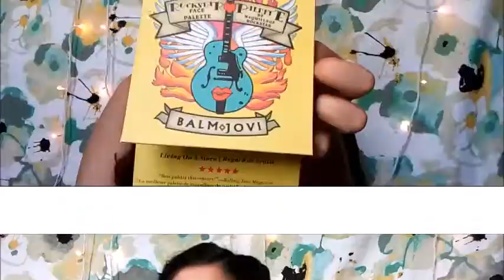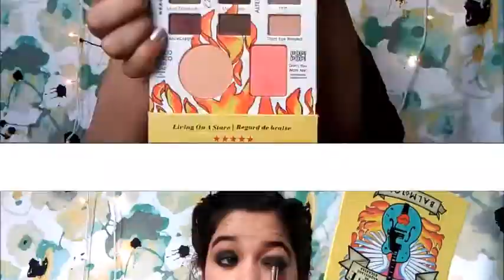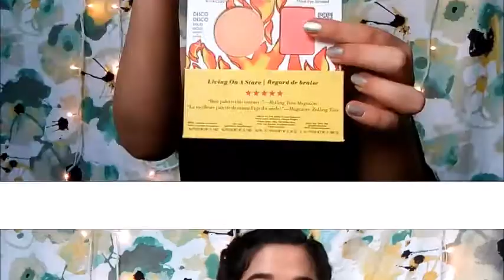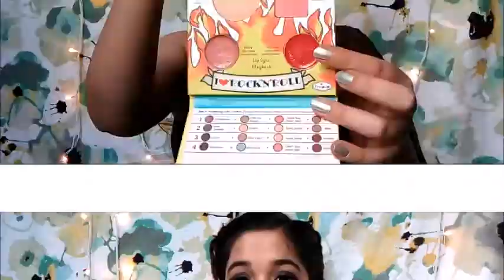Black Smokey Eye | Black Saree Makeup Look | SunnyAndTwinkle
hello my glam dolls :)
In this video I've created Black Smokey Eyes Makeup Look for Black Saree or you can caree this look for your LBD's.

Makeup Products :-

Lakme Perfecting Liquid foundation (pearl)
Coloressence Panstick
the ADS Balm Jovi Rockstar Palette
Street wear kajal (eyelid)
Faces Magnet eye (waterline)
Makeup Revolution all about bronze palette

provided by NCS Warriyo - Mortals

SunnyAndTwinkle

Enjoyyyy!